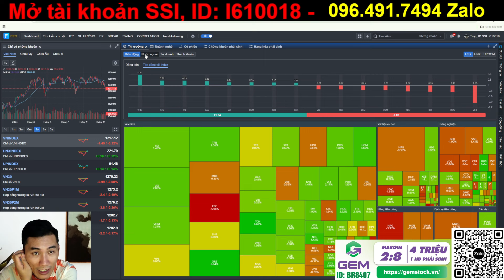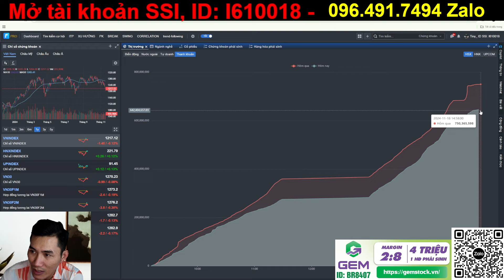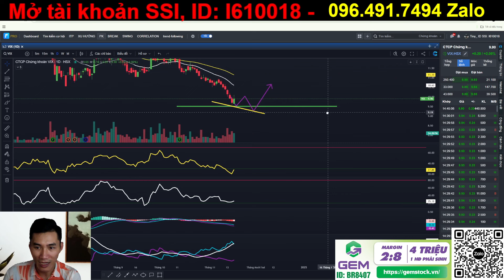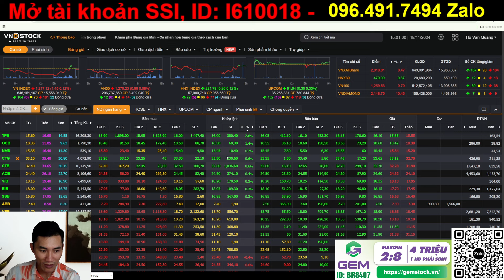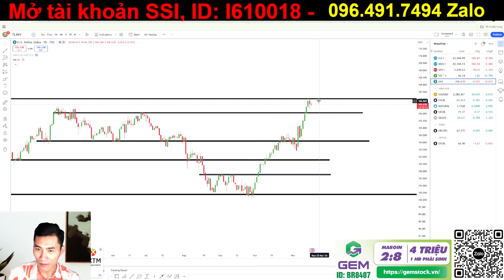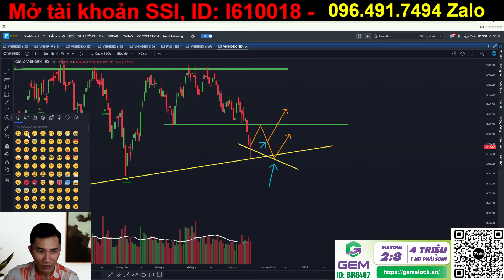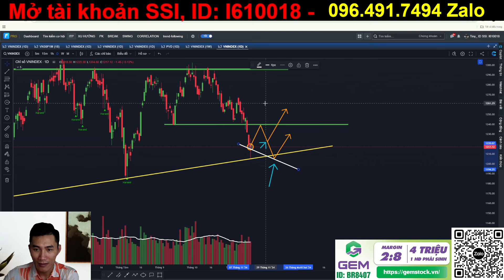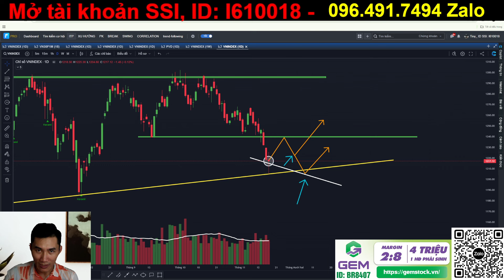VN-Index Đã Tạo Đáy 1 Thành Công: Bước Đệm Cho Sóng Tăng Mới?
VN-Index vừa có dấu hiệu tích cực khi tạo đáy 1 thành công, mang lại kỳ vọng lớn cho nhà đầu tư. Đây có thể là bước đệm quan trọng để thị trường bước vào giai đoạn phục hồi và tăng trưởng mới. Tuy nhiên, để xác nhận xu hướng, cần theo dõi thêm các yếu tố như thanh khoản, dòng tiền và tâm lý nhà đầu tư. Liệu đây có phải cơ hội vàng để đón sóng tăng mới, hay vẫn cần thêm thời gian để thị trường ổn định? Nhà đầu tư nên cân nhắc kỹ lưỡng trước khi ra quyết định và hãy cùng phân tích trong video ngày hôm nay với e nhé.

👉 Mở tài khoản chứng khoán công ty SSI với ID: I610018
👉 Mời cafe ủng hộ qua stk : BIDV- 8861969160 -   HỒ VĂN PHÚ

AC đăng ký app chứng khoán ITP qua link để được cập nhật tín hiệu mua bán sớm nhất nhé.
Có tài khoản SSI rồi thì nhập ID môi giới là I610018 để được tư vấn và nâng cấp lên gói VIP 2 AC nhé!